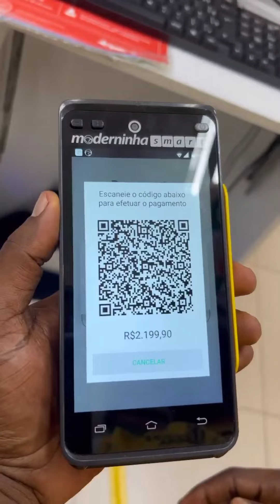Cara de peixe fala sobre sua namorada 😱 falou tudo 👏